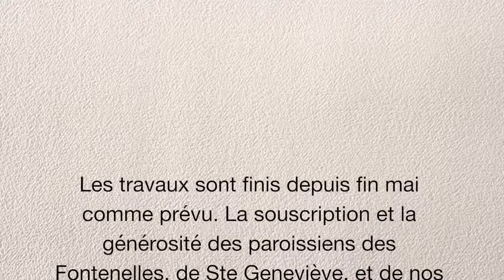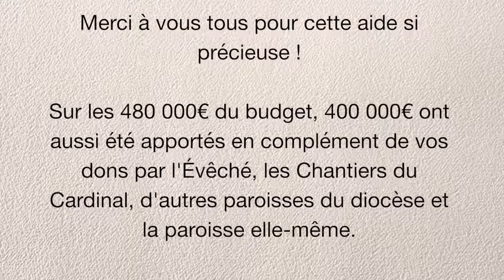La restauration de l'église Sainte Marie des Fontenelles à Nanterre Dpt 92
Notre quartier du Mont Valérien est en fort développement, la paroisse doit se donner les moyens d'accueillir tous ces nouveaux habitants, mais notre pauvre église a besoin pour cela d'être restaurée.